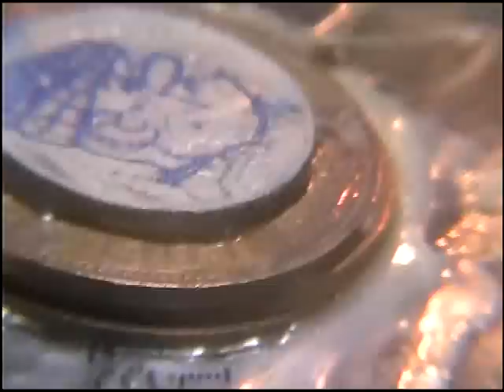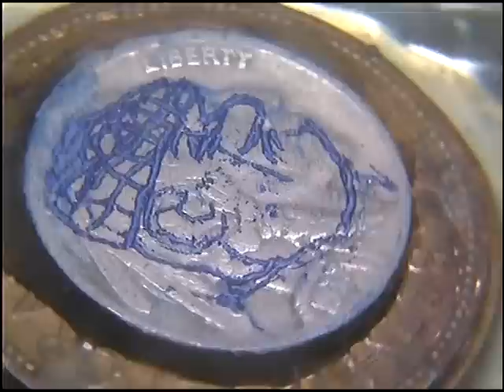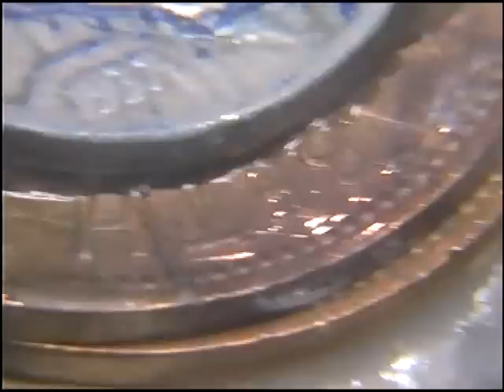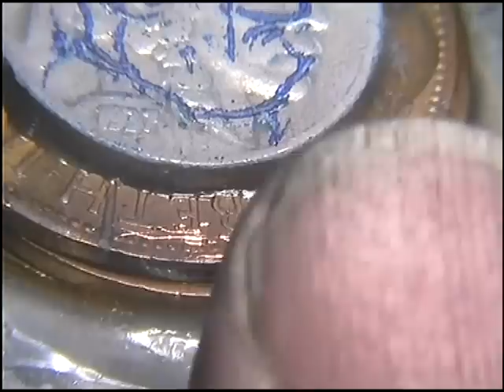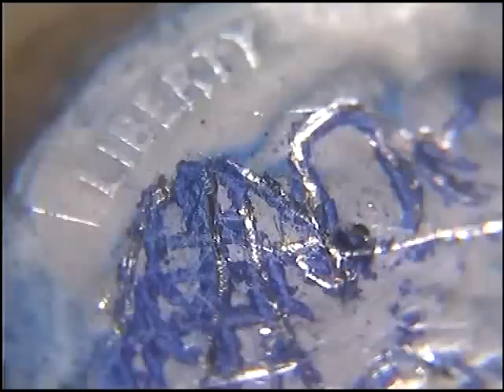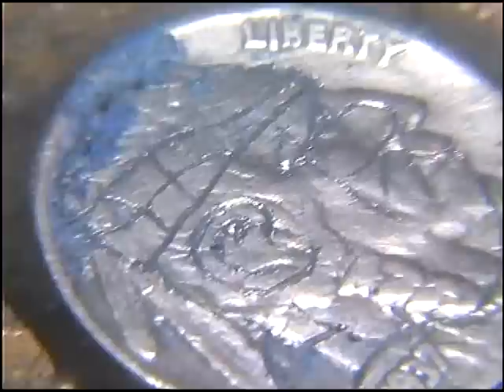Carving A Hobo Nickel For Beginners Episode 4 ' Let's Get Craving!'